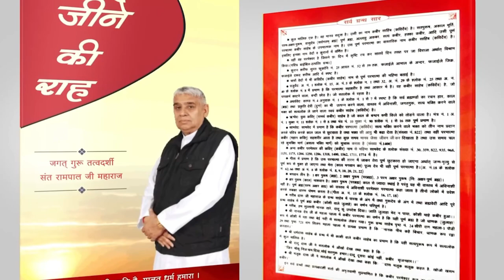मुनष्य जीवन बार बार नहीं मिलता, भक्ति करो 🥺🙏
your query:
Saint Rampal Ji Maharaj satsang
मुनष्य जीवन बार बार नहीं मिलता
भक्ति क्यों जरुरी है?
पूर्ण परमात्मा कौन है?
मोक्ष कैसे होगा ?